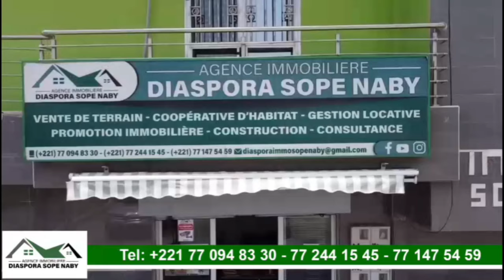🔴Intervention Mame Cheikh Ahmed Tidiane Sy Capitaine/ EVEIL SYMPHONIQUE